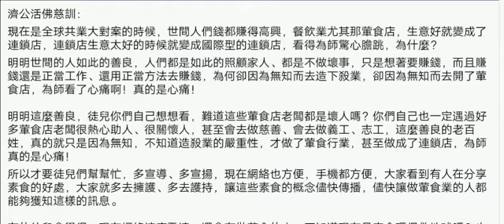现在是全球共业大对案的时候-济公恩师慈训